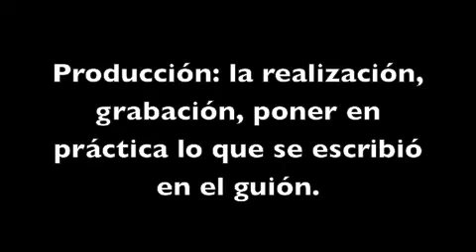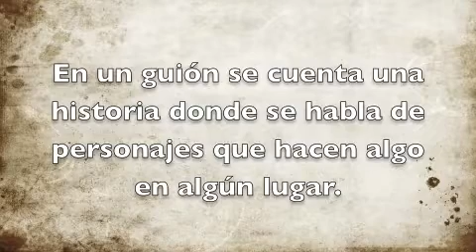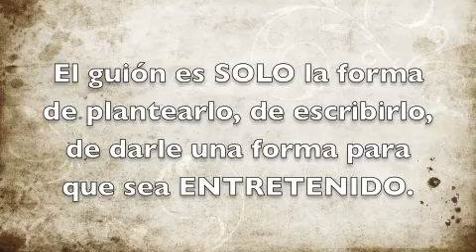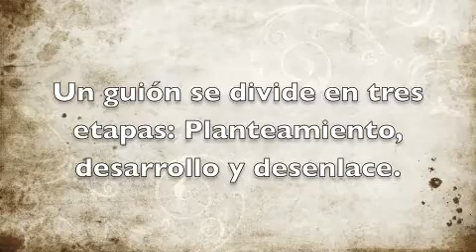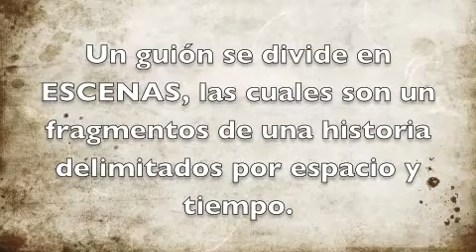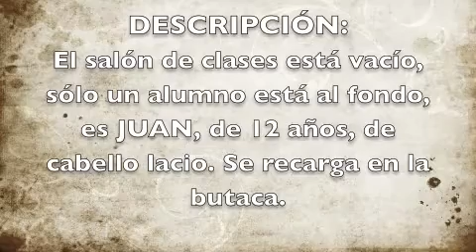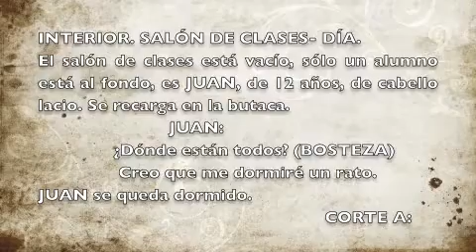El guión para cortometraje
Presentación sobre qué es un guión, la hice para niños de sexto de primaria. Pero estoy seguro que a muchos les resultará útil.  Trato al personaje, planteamiento, desarrollo, desenlace. Rodrigo Contreras